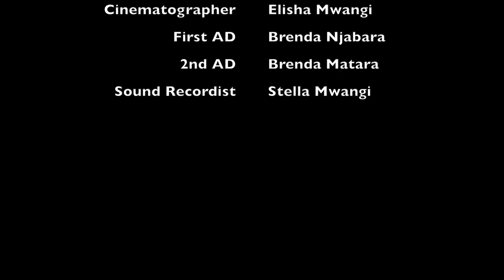CHANCES COM 466A SHORT FILM TWO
short film on what campus students with HIV go through